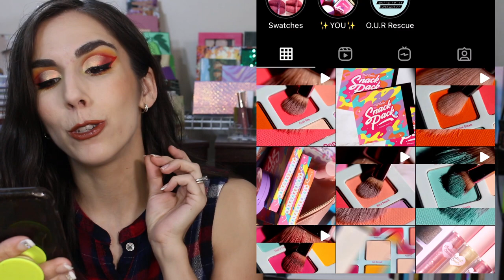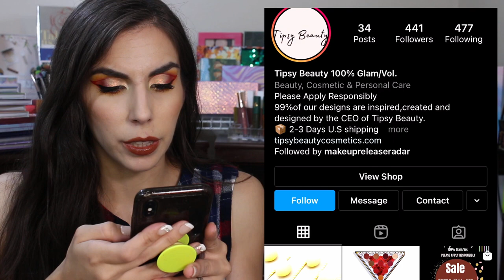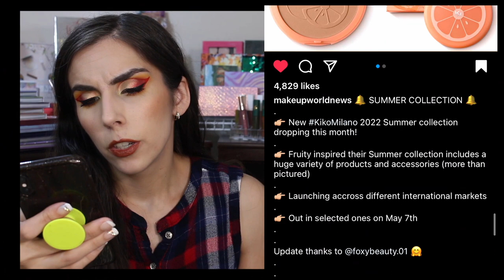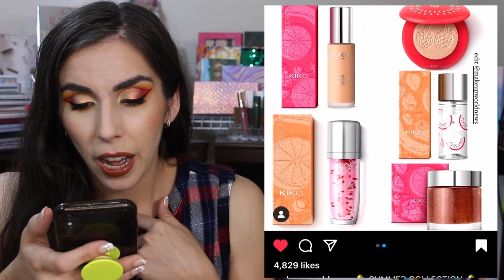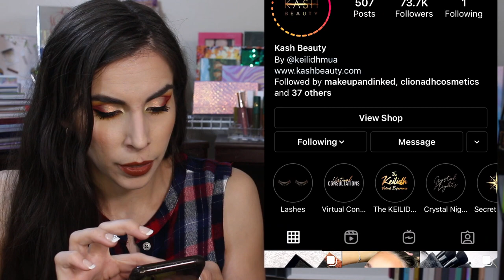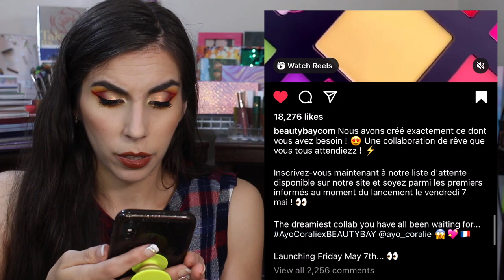DO I LOVE OR HATE THE NEW MAKEUP RELEASES?? | Will I Buy It: New Indie Makeup Releases!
This week I felt so torn -- do I love or hate the new makeup releases? Depends! Some new indie makeup releases I am REALLY smitten by, but other ones leave me scratching my head asking will I buy it. I can't wait to hear your feedback on these products -- especially if you are interested in seeing any of these on my channel in the future!

~TIME STAMPS & PRODUCTS/LINKS MENTIONED
0:00 Making My Coffee
0:56 Let's Talk About New Makeup Releases!
1:36 BH Cosmetics
3:42 Glisten Cosmetics
4:28 Half Caked Makeup
5:42 Violet Voss
6:09 JD Glow Cosmetics
7:11 Juvia’s Place
9:30 Zara Beauty
10:39 Adept Cosmetics
11:15 Huda Beauty
12:02 Drench Cosmetics
12:58 Tipsy Beauty
14:32 Kiko Milano
16:00 Kash Beauty
17:28 Colourpop Cosmetics
18:25 Benefit Cosmetics
19:08 Estate Makeup
19:47 Beauty Bay
21:22 Copacetic Cosmetics
22:39 KVD Beauty
23:09 SheGlam
24:46 Late Breaking News
26:13 Final Thoughts

Graphic Liner: Midas Cosmetics 9 Pan Cake Liner Palette
Lipstick: DeDe Signature Lipstick in Stella Rosa

- 28
Married? Kids?
- Yes, I've been married for 5 years and have 3 children -- a 5 yo girl and 3 & 1 yo boys!
Do You Have Two Different Colored Eyes?
- Oily

Using the links & codes below will earn me a commission from purchases made (unless specified otherwise).